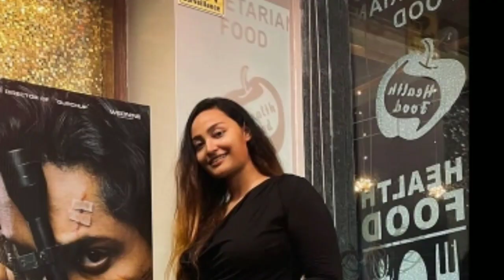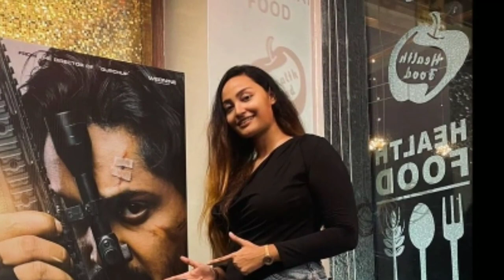BHAI Official Teaser || Bhai Official TEASER Update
Bhai Teaser Update